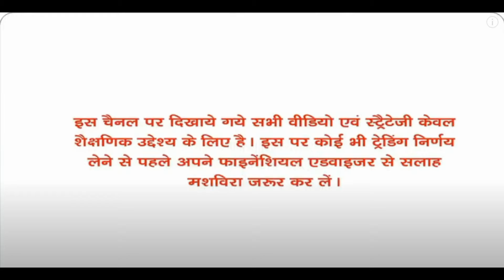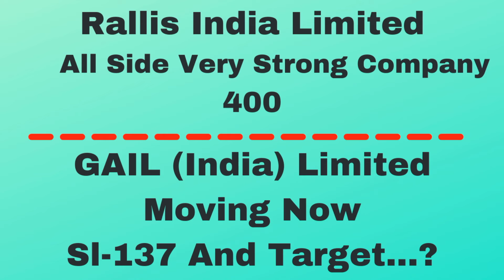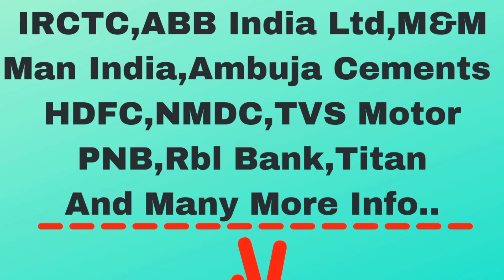HEG Limited And Karnataka Bank Limited